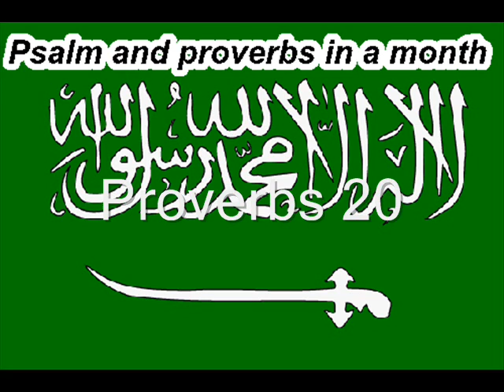Day 20 المزامير والأمثال في شهر واحد.